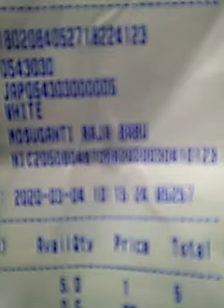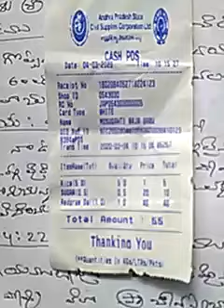TERMINATION OF THE DEALERSHIP TO ONE AT AGARTHIPALEM-VID 0329